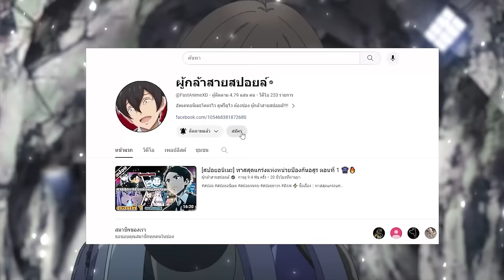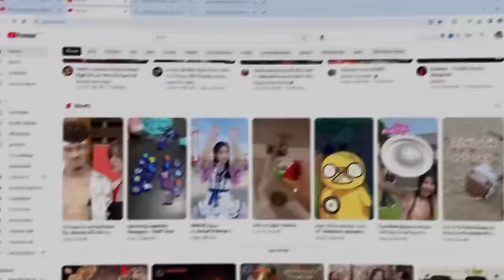สปอยอนิเมะ | ตำนานวีรบุรุษนักสำรวจที่เริ่มจากตัวประกอบ ตอนที่ 5 👾🌍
⚡ ชื่อเรื่อง ::  ตำนานวีรบุรุษนักสำรวจที่เริ่มจากตัวประกอบ